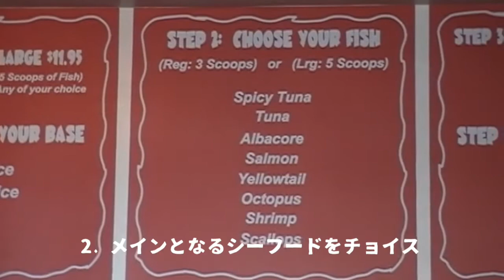コスタメサにあるTHE LAB/ANTIMALL内にポキ丼の店 Calipoke by LALALA TV らららTV ロサンゼルス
コスタメサにあるTHE LAB/ANTIMALL内に、ポキ丼の店ができた。おしゃれな店内でオリジナルのポキ丼を作ろう！
ビール、白ワイン、日本酒も飲めるんです。